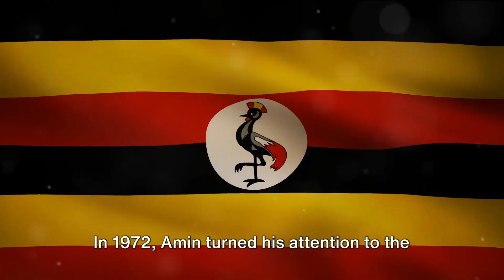The Life of a Dictator Idi Amin Dada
The life of Idi Amin Dada, Uganda's third President, is a narrative rich in controversy, power struggles, and unprecedented leadership styles that have left an indelible mark on the history of Africa. Amin's tenure from 1971 to 1979 is often remembered for its brutal dictatorship, human rights abuses, and economic decline, making his story a compelling study of power's corruptive potential. This article delves into the life, rise to power, and reign of Idi Amin Dada, offering insights into his impact on Uganda and the world.

Early Life and Military Career
Idi Amin was born around 1925 in Koboko, Uganda, into the Kakwa ethnic group. His rise from obscurity began with his enlistment in the British colonial army, the King's African Rifles (KAR), in 1946. Amin quickly rose through the ranks, showcasing his prowess in physical strength and military tactics. His military career, marked by participation in the British action against the Mau Mau rebellion in Kenya, laid the foundation for his future ascent to power.

Ascension to Power
Amin's path to presidency was paved by a military coup on January 25, 1971, overthrowing the government of President Milton Obote. With the support of the military, Amin declared himself President of Uganda, beginning an era characterized by autocratic rule and a cult of personality. His regime was notorious for its lack of tolerance for opposition, employing state security forces to suppress dissent.

The hallmark of Amin's rule was the widespread human rights abuses, including political repression, ethnic persecution, extrajudicial killings, and torture. Estimates of the number of people killed during his dictatorship range from 100,000 to 500,000. Amin's regime targeted real and perceived opponents, leading to the purge of the Acholi and Lango ethnic groups, who were loyal to his predecessor, and the expulsion of Asians from Uganda in 1972, which decimated the economy.

Economic Decline and International Isolation
Amin's economic policies, coupled with his expulsion of the Asian community-who had been vital to Uganda's economy-led to significant economic decline. Mismanagement, corruption, and military expenditure exacerbated the country's financial troubles. Internationally, Amin's government became increasingly isolated due to its human rights record, culminating in the botched hostage rescue operation at Entebbe Airport in 1976, which further tarnished Uganda's reputation.

Fall from Power and Exile
Amin's reign came to an end in 1979 when Tanzanian forces and Ugandan exiles overthrew his regime. Fleeing first to Libya and then to Saudi Arabia, Amin lived in exile until his death in 2003. His departure marked the end of one of the most tumultuous chapters in Uganda's history, leaving a legacy of dictatorship that the country has worked hard to overcome.

Legacy and Historical Significance
The life of Idi Amin Dada remains a subject of fascination and study for historians, political scientists, and human rights advocates. His rule exemplifies the dangers of unchecked power, the impact of colonial legacies, and the resilience of a nation's spirit in the face of tyranny. Amin's dictatorship is a stark reminder of the need for vigilance against authoritarianism and the importance of human rights protections.

Conclusion
Idi Amin's life story is a complex tapestry of ambition, power, and brutality. His dictatorship stands as a cautionary tale of governance gone awry, highlighting the importance of democratic institutions, the rule of law, and international solidarity in preventing such regimes from taking hold. As Uganda continues to build its future, the lessons from Amin's regime remain crucial for ensuring the nation's prosperity and the well-being of its people.

Idi Amin Dada
Ugandan Dictator
Human Rights Abuses
Military Coup Uganda
Economic Decline Uganda
Exile and Death of Amin
Uganda's History
Authoritarian Regime Africa